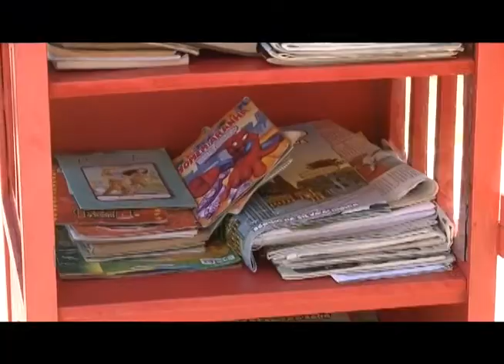Projeto refrescando a cuca é realidade em Cachoeira do Sul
Livros e revistas estão disponíveis para a população na Praça José Bonifácio